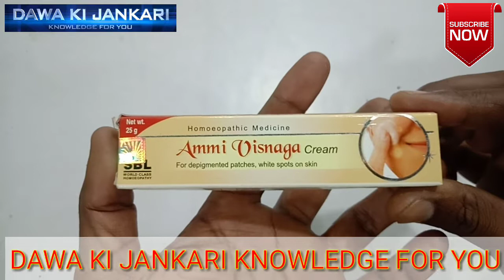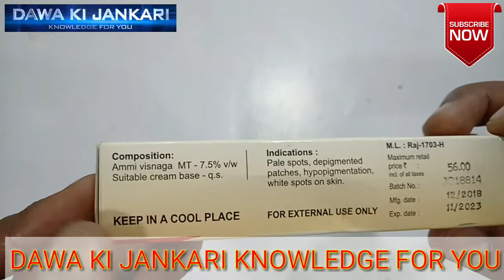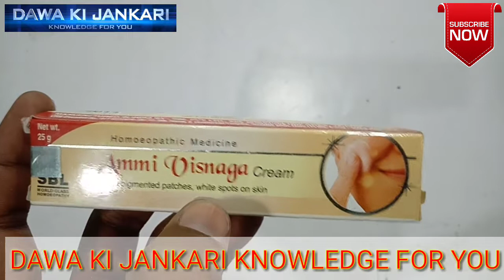Ammi Visnaga white spots cream Homoeopathic चेहरे पर सफेदी का बेहतरीन क्रीम।। Dawa Ki Jankari।।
नमस्कार दोस्तों Dawa ki Jankari चैनल पर आपका बहुत-बहुत स्वागत है।।

दोस्तों अगर आपका कोई सवाल और सुझाव हो तो नीचे कमेंट करके हमें जरूर बताएं।।

Ammi Visnaga homoeopathic medicine for white spots.

दोस्तों किसी भी दवा को यूज करने से पहले आप डॉक्टर से सलाह जरूर लें उसके बाद ही दवा का यूज़ करें अन्यथा किसी भी प्रकार की कोई समस्या होती है तो उसके लिए दवा की जानकारी चैनल का कोई उत्तरदायित्व नहीं होगा।

। do not advise to use any medicine. I only tell the information of the drug that the medicine comes in handy.
मैं किसी भी दवा को यूज करने की सलाह नहीं देता हूं मैं सिर्फ दवा की जानकारी बताता हूं कि वह दवा किस काम आती है।